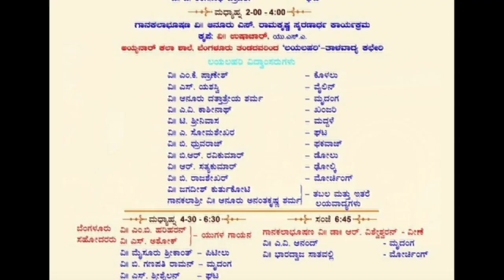KARNATAKA GAANAKALA PARISHATH: SUVARNA MAHOTSAVA 2020: ANOOR ANANTHAKRISHNA SHARMA: LAYA LAHIRI K2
KARNATAKA GAANAKALA PARISHATH
SUVARNA MAHOTSAVA 2020
PATTHI SABHANGANA
SRI RAMA MANDIRA
N.R. COLONY
BENGALURU

ANOOR ANANTHAKRISHNA SHARMA
TALA VADYA KUTCHERI: “LAYA LAHIRI”
KRITHI 2

VIDEOGRAPHY:
DR. NAG RAO
CHICAGO, USA